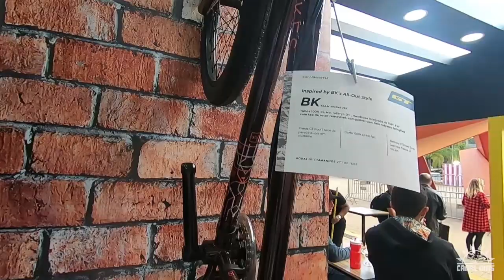CONHEÇA A LINHA GT 2020!?